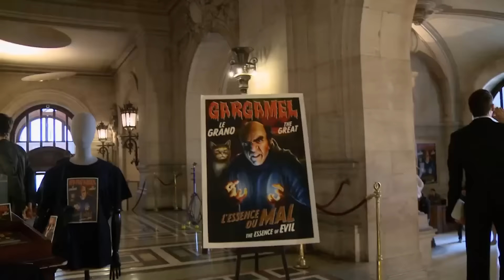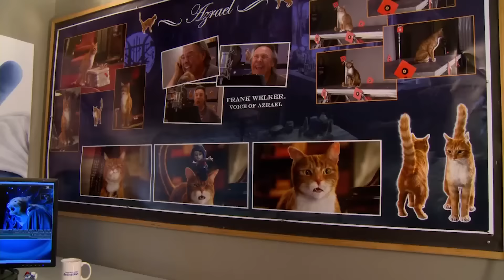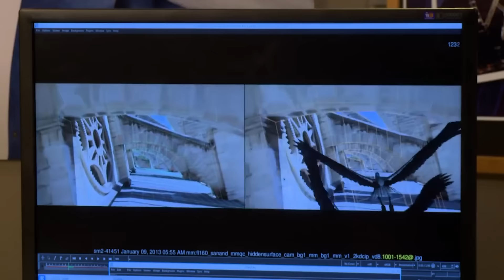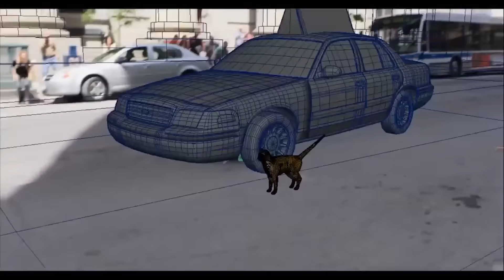THE SMURFS 2 (2013) | Behind the Scenes of smurf live action Movie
Making of The Smurfs 2 (B-Roll)

The Smurfs team up with their human friends to rescue Smurfette, who has been abducted by Gargamel, since she knows a secret spell that can turn the evil sorcerer's newest creation, creatures called "The Naughties", into real Smurfs.

Genre: Animation, Family, Comedy, Fantasy
Cast: Neil Patrick Harris, Jayma Mays, Katy Perry, Hank Azaria, Jacob Tremblay
Production & Credits: Columbia Pictures, Sony Pictures Animation, Hemisphere Media Capital
Distributors: Columbia Pictures, Sony Pictures Releasing
Country: USA, France, Canada, Belgium